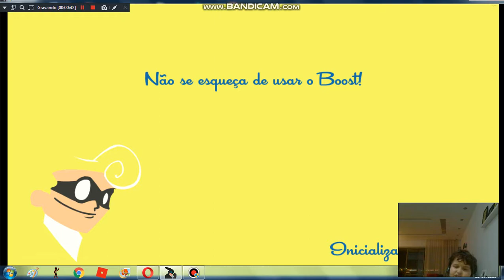Um Loko Correndo (Speed Runners)